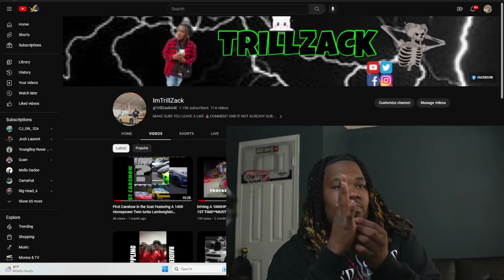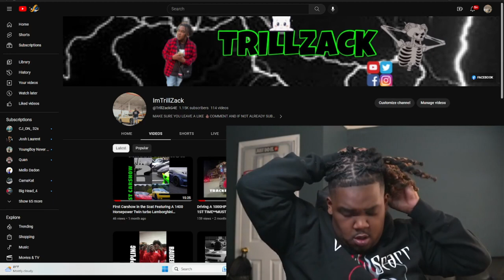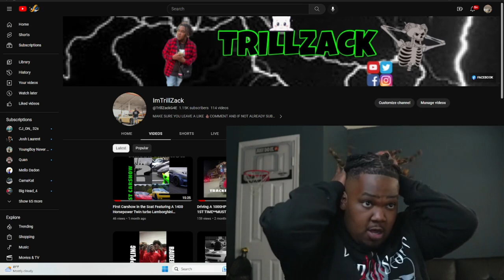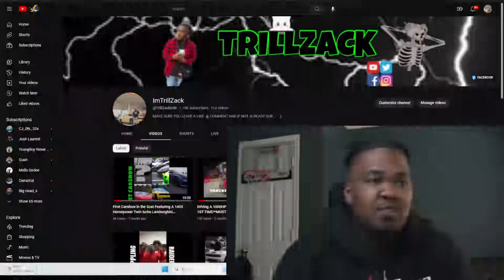WERE HAVE YOU BEEN🤔??*Quitting Youtube Again?!**